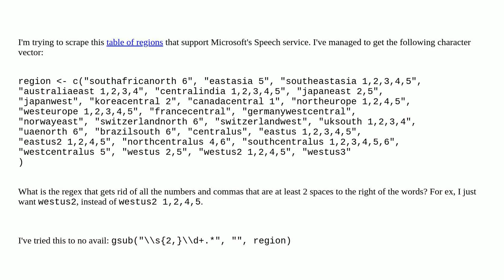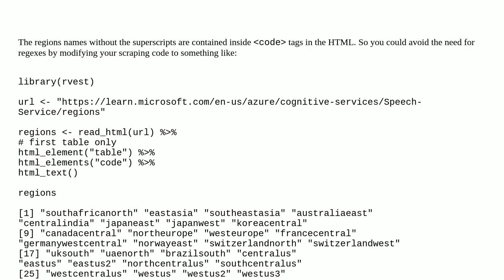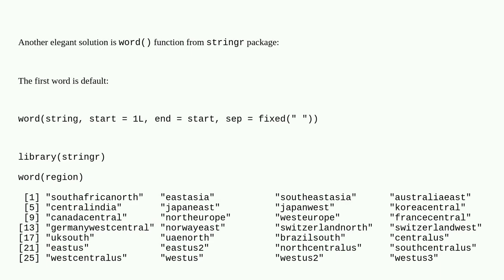Get rid of all the numbers and commas that are at least 2 spaces to the right of the word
A special thanks goes out to the community

  r html replace